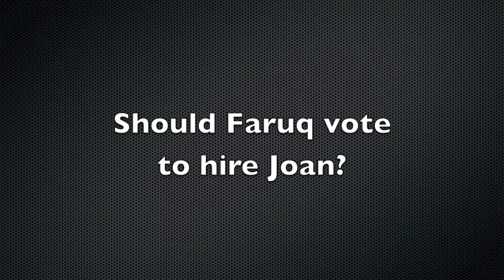Case Study 6 - Faruq and Executive Compensation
PHIL2080 - Dalhousie University